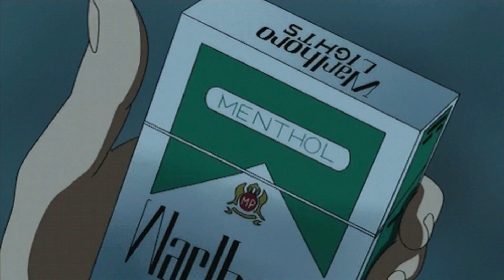Even (prod. by twntythreeproblem)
beats by (prod. by twntythreeproblem)